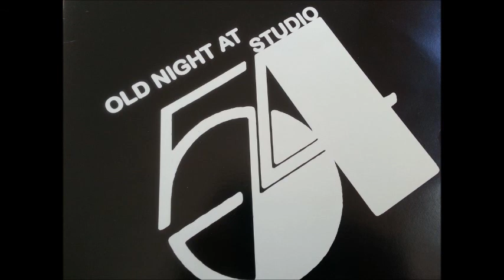Young & Company - Strutt yr stuff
DOCTEUR FUNKKK@ Sélections